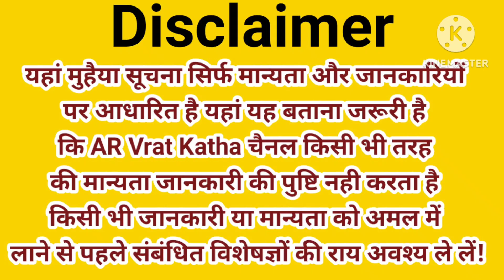Navratri durga saptsati path adhyay 10, 11दुर्गा सप्तशती पाठ अध्याय 10, 11नौ दुर्गा सप्तशती पाठ